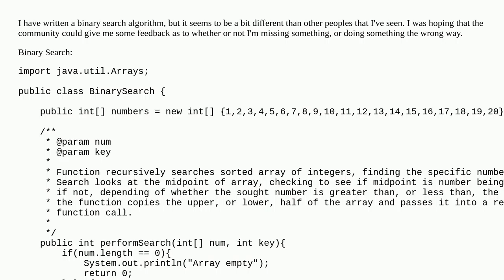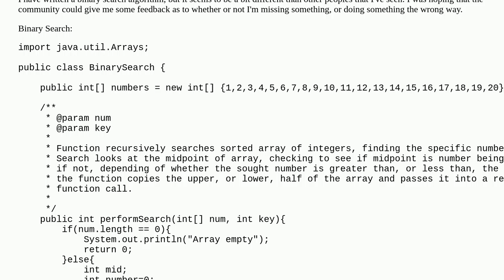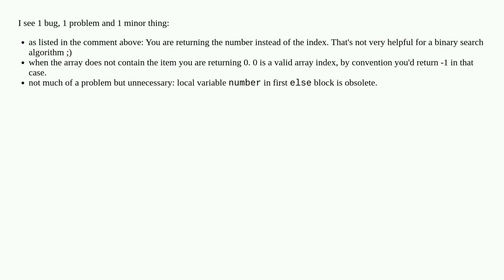Binary Search Feedback